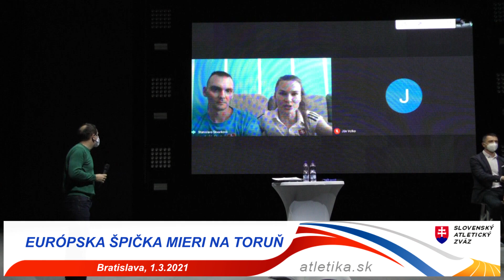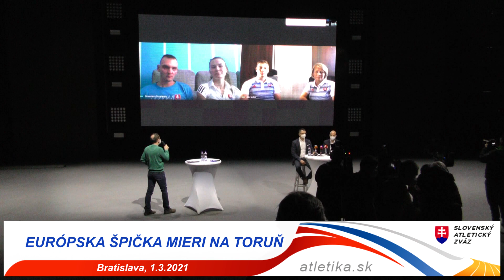TB pred HME v Toruni, Bratislava 1.3.2021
Blížia sa halové atletické ME v Toruni. V pondelok sa konala online tlačová konferencia s našimi najväčšími nádejami na dobrý výsledok.